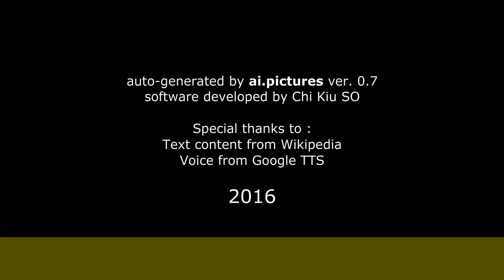Luisa Armenteros - Biografía